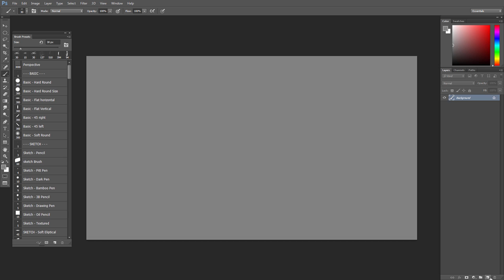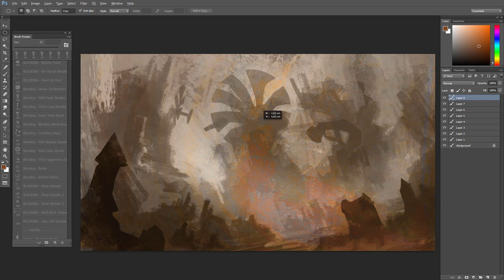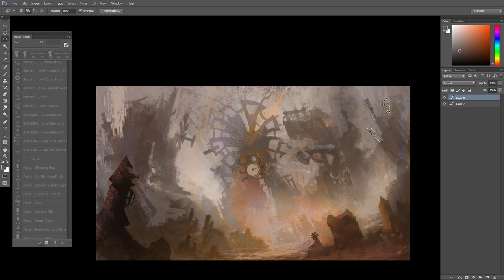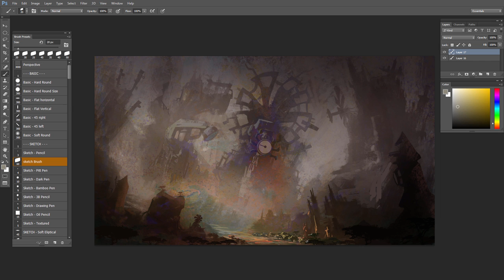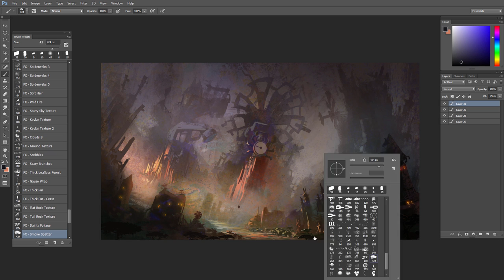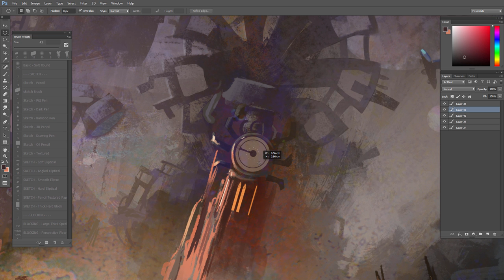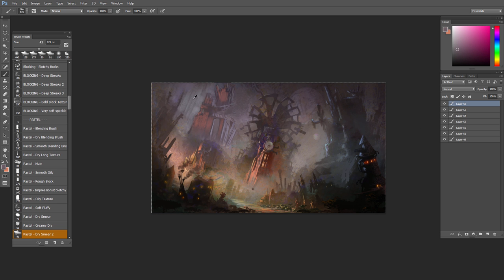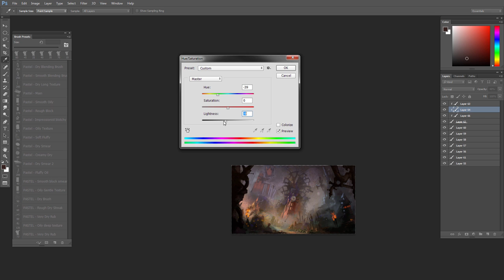Clock Tower - Environment Concept Art Tutorial - Chapter 1